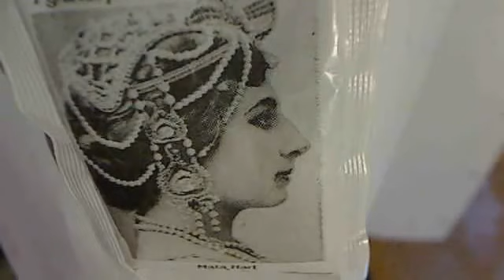Mata Hari e zucchero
Video di edarproduction registrato con la webcam in data 01 giugno 2012 11:47 (PDT)